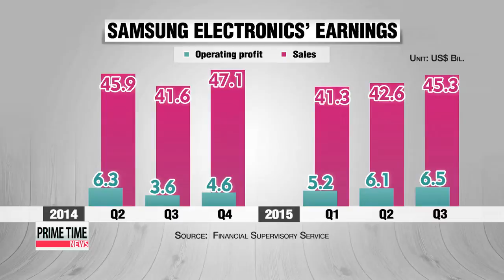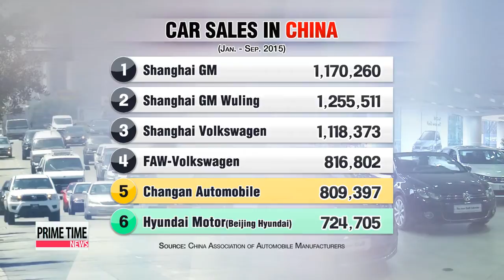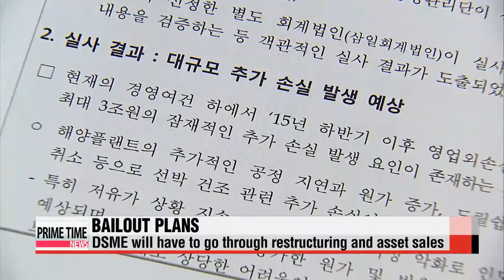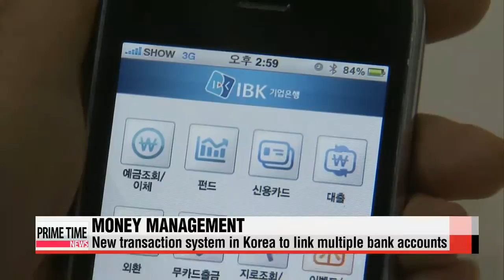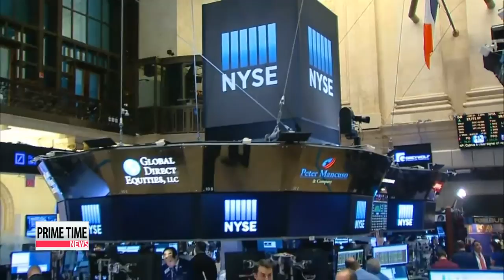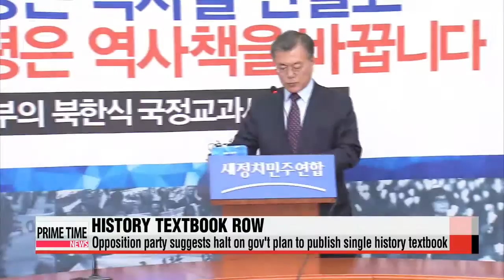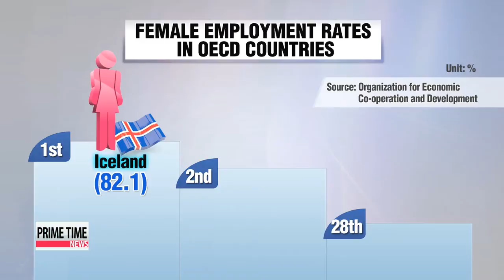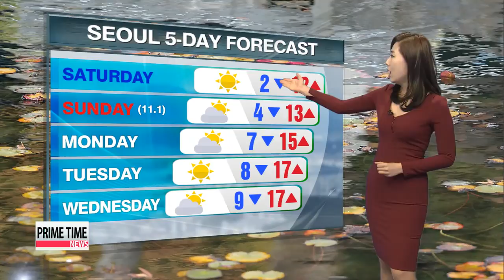PRIME TIME NEWS 22:00 Samsung Electronics' Q3 profit jumps on chip sales, currency effects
PRIME TIME NEWS 22:00
Samsung Electronics has something to celebrate in the 3rd quarter, with its operating profit jumping up 82 percent from a year ago.
Koreans can now pay their bills with greater ease, as a new online banking system will create an all-in-one method for payments to different companies from different accounts.
Although the U.S. Fed is holding its key interest rate steady,... there are strong signs that point to a rate hike before the year is up.

It′s 10pm on a Thursday here in Korea.
Welcome to Prime Time News, I′m Daniel Choy.
Title: Samsung Electronics′ Q3 profit jumps on chip sales, currency effects
Samsung Electronics saw its operating profit jump more than 80 percent in the third quarter from the year before,... driven by strong chip sales and a pick up in its mobile business.
Kim Min-ji starts us off.
Samsung Electronics′ third quarter figures show the tech giant′s earnings are on an upswing.
The company had an operating profit of about 6-point-5 billion U.S. dollars in the July-to-September period,... up 82 percent from a year ago.
Sales rose almost nine percent,... while net profit also climbed nearly 30 percent during the same period.

"Currency conditions were favorable in the third quarter. In addition, lower production costs for semiconductors,... and strong demand for chips and the OLED displays used for new smartphones helped drive up the earnings momentum."
Samsung′s chip business, which has been the company′s cash cow,... posted an operating profit of 3-point-2 billion dollars in quarter three,... setting a new record.
Its bottom line also got a boost to the tune of about 700 million dollars,... thanks to the Korean won′s weakness against the U.S. dollar.
Samsung′s IT and mobile division, which has been weighing on earnings,... posted an operating profit of 2-point-1 billion dollars  an improvement from last year, but still down slightly from the second quarter.
Price cuts on new Galaxy S6 smartphones,... released before new Apple products... in a bid to avoid direct competition, pushed up the number of handsets sold,... but the lower average sale price ate into the company′s overall profit.

"Analysts aren′t so optimistic about Samsung′s performance in the fourth quarter. They say earnings will likely decline, facing stiffer competition with Apple′s new products and seasonally lower demand for components."
Title: Hyundai Motor hits sales milestone in U.S., as it loses ground in China
Hyundai Motor has reached an impressive sales milestone in the United States.
But according to our Kwon Soa, the situation isn′t as peachy for the Korean auto giant in the world′s biggest auto market: China.
Hyundai Motor has hit sales of ten million in the U.S.,... reaching an important milestone in its combined sales since its entry into the market 29 years ago.
Hyundai Motor America said Wednesday that it′s thanks to the company′s strategic rollout of i